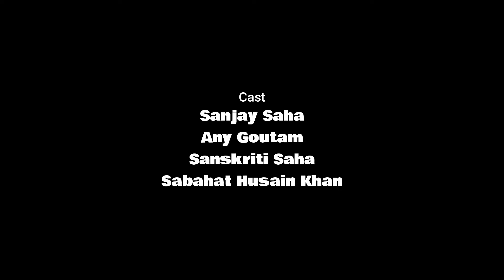Award Winning Short Film Paani - Emotional Hindi Short Film on Save Water | TLB Films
The Last Banchers Films is for your Entertainment.

Credits -
• Directed by - DEEPAK GOUTAM  CHANDAN GOUTAM
• Story, Screenplay & Dialogues - DEEPAK GOUTAM CHANDAN GOUTAM
• Produced by - SANJAY SAHA
• Co-Produced by - Ravindra Kumar
• Cast - SANJAY SAHA, ANY GOUTAM, SABAHAT HUSAIN KHAN, SANSKRITI SAHA
• Production - TLB FILMS
• Casting done by - TLB FILMS
• DOP & Edited by - CHANDAN GOUTAM
• Media Partner - THE DHINCHAK TV